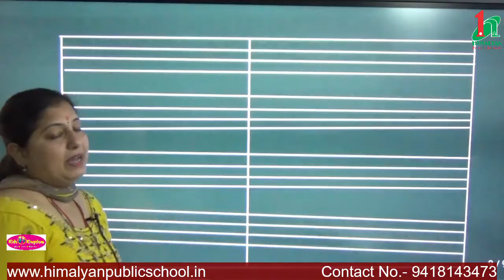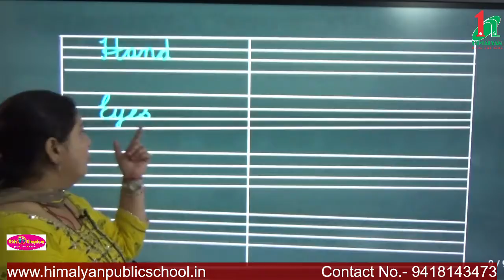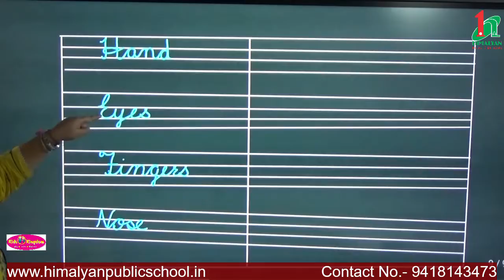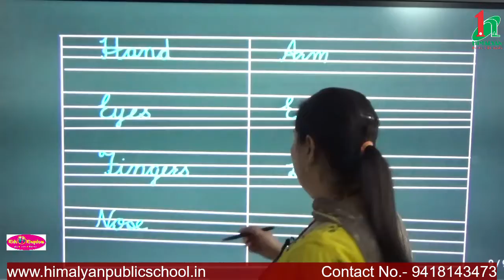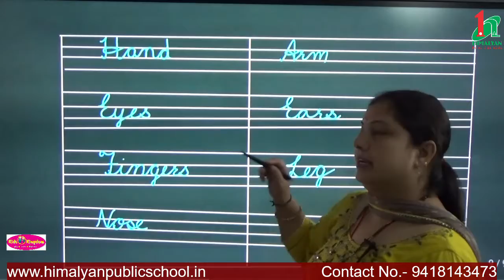Class ukg subject - E.V.S